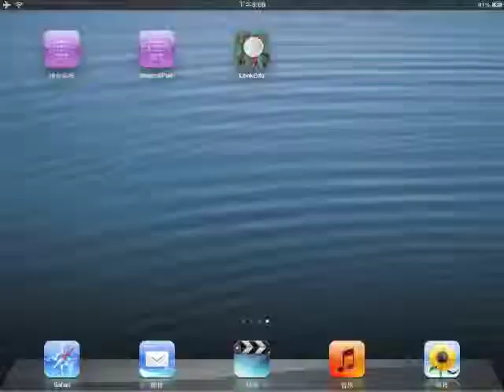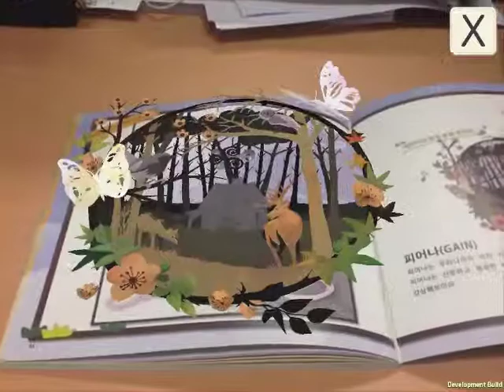LOOKEDU Video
LookEdu App